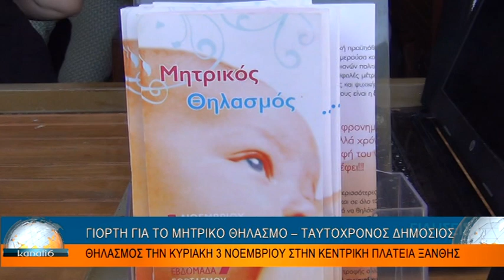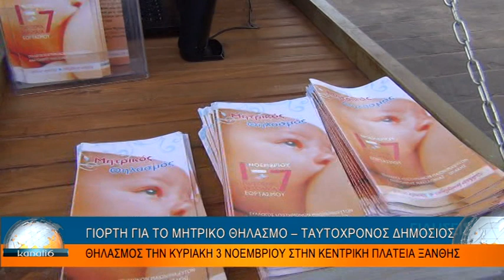ΓΙΟΡΤΗ ΓΙΑ ΤΟ ΜΗΤΡΙΚΟ ΘΗΛΑΣΜΟ – ΤΑΥΤΟΧΡΟΝΟΣ ΔΗΜΟΣΙΟΣ ΘΗΛΑΣΜΟΣ ΤΗΝ ΚΥΡΙΑΚΗ 3/11 ΣΤΗΝ ΚΕΝΤΡΙΚΗ ΠΛΑΤΕΙΑ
ΓΙΟΡΤΗ ΓΙΑ ΤΟ ΜΗΤΡΙΚΟ ΘΗΛΑΣΜΟ – ΤΑΥΤΟΧΡΟΝΟΣ ΔΗΜΟΣΙΟΣ ΘΗΛΑΣΜΟΣ ΤΗΝ ΚΥΡΙΑΚΗ 3 ΝΟΕΜΒΡΙΟΥ ΣΤΗΝ ΚΕΝΤΡΙΚΗ ΠΛΑΤΕΙΑ ΞΑΝΘΗΣ 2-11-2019